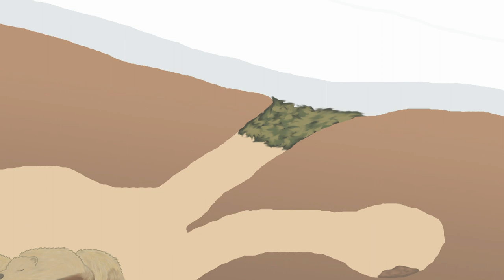Où sont les animaux en hiver ? Marmottes et ASMR - Antenne Zoo n°7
L'hiver, la saison où l'on aime s'installer au chaud dans son canapé, sous une couverture avec une boisson chaude... Mais comment font les animaux pendant ce temps ?
Quelles adaptations leur permettent de passer l'hiver ?

Partons sous terre, pour une petite séance d'ASMR afin de découvrir les secrets de l'hibernation !

Antenne Zoo est une création de Raphaël Lambert.
Cadrage et montage, Martin Geismar.
Cadrage, et lieu de tournage Cendrine Beraud.
Vignette miniature, Benjamin Wattelet.
Illustration co-hibernation, Vanessa Maurie.
Bannière et logo, Marion Jouffroy.
Antenne Zoo est soutenu par l'Institut de l'Engagement.

Sources des vidéos animales :
Loutres : Zoo sauvage de Saint-Félicien
Lagopède : Parc National des Pyrénées